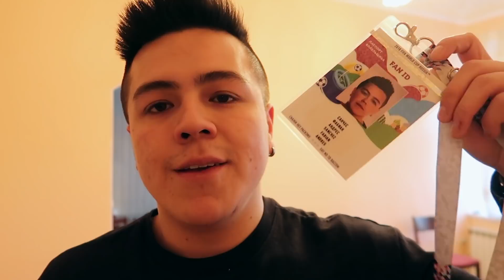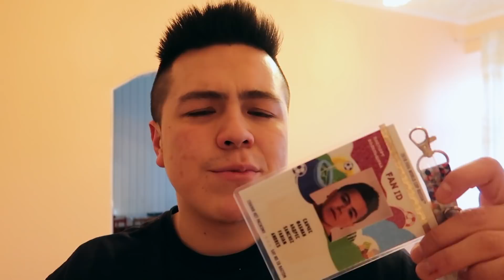Life in Lithuania | Winter is HERE